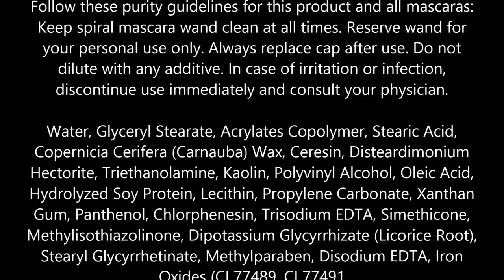Black Radiance Body Building Mascara, Black